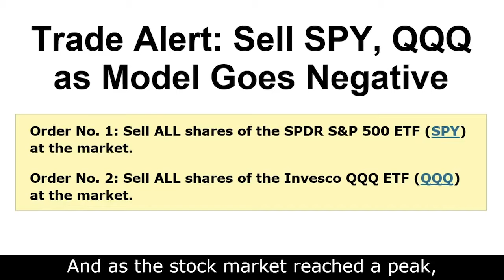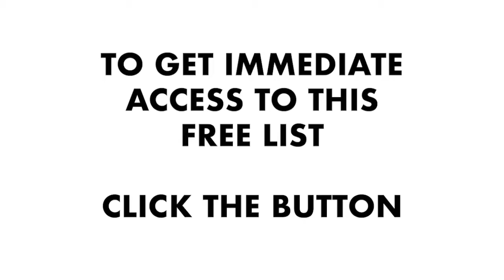List of Best Stocks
Here's the list of the best stocks.